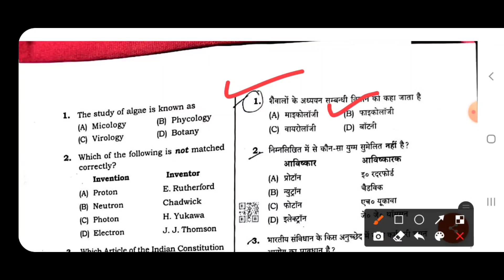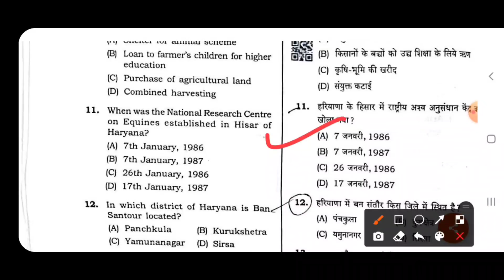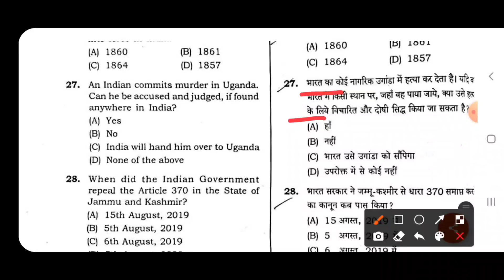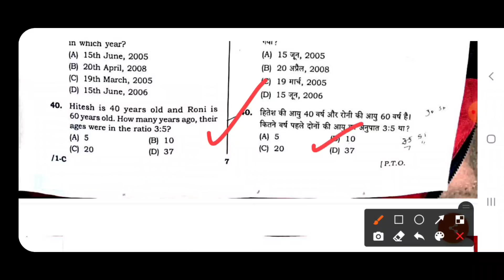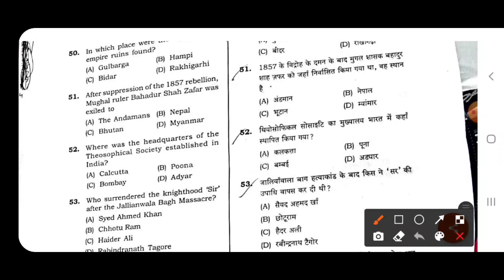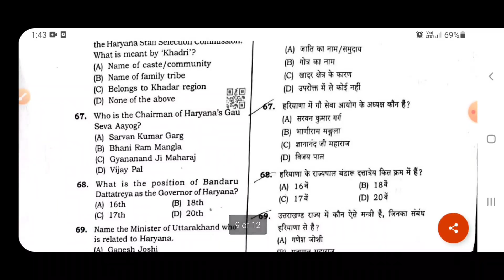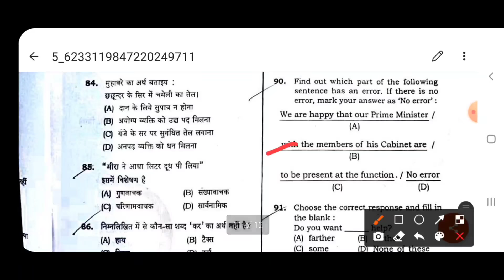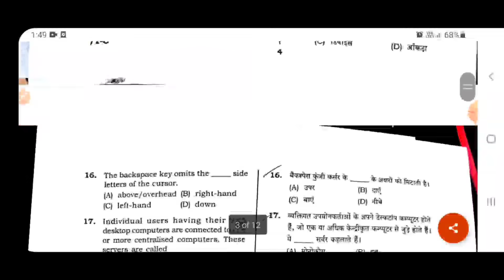Haryana Police SI Paper Solution| Haryana Police SI Paper Answer Key| HSSC SI Paper Solution 2021